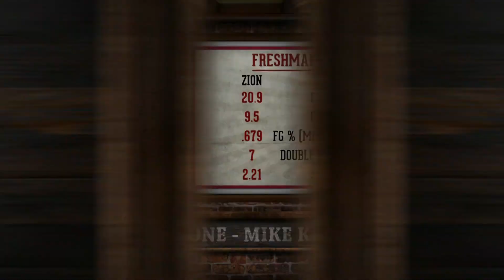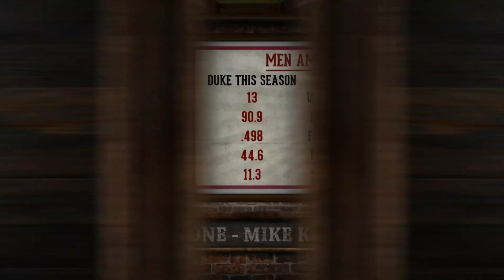Mike Krzyzewski raves about Zion Williamson's talent, teamwork | The Dan Patrick Show | NBC Sports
Mike Krzyzewski details why he really enjoys coaching Zion Williamson, why he doesn't get mad about missed shots and the emphasis he places on teamwork.

Amid the revealing behind-the-scenes antics and interstitial videos, The Dan Patrick Show, hosted by Dan Patrick, is known for its unique blend of situational comedy, breaking sports news, unparalleled insider access and pop culture commentary. By allowing viewers to see the true comedy that surrounds Patrick and his team, The Dan Patrick Show reveals the humor in sports broadcasting while opening the locker room doors to the world of sports.